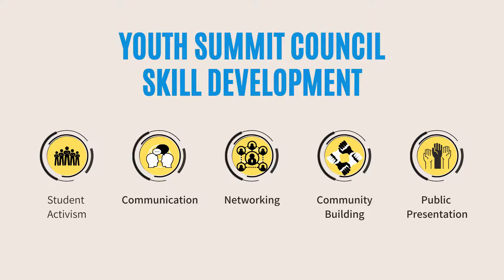Detroit Youth Summit 2020 1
The Detroit Youth Summit Council - where Detroit's Youth come to make their voices heard.